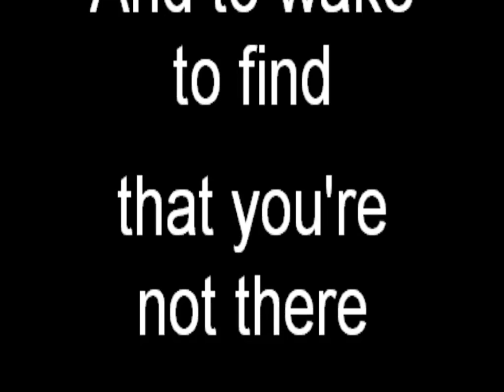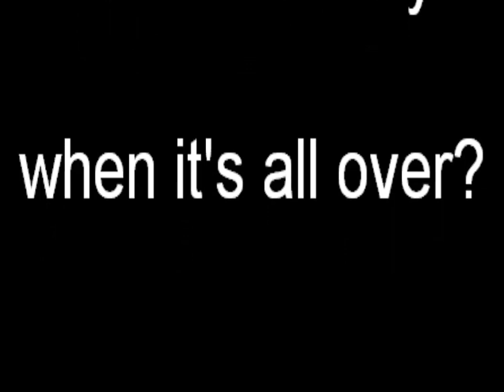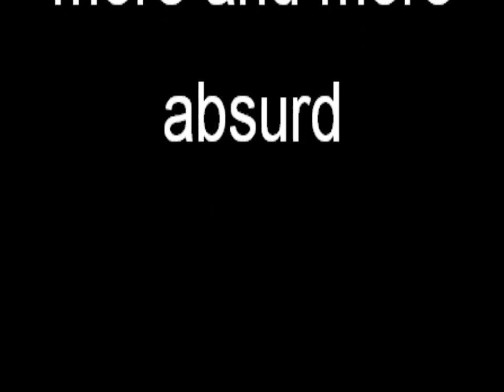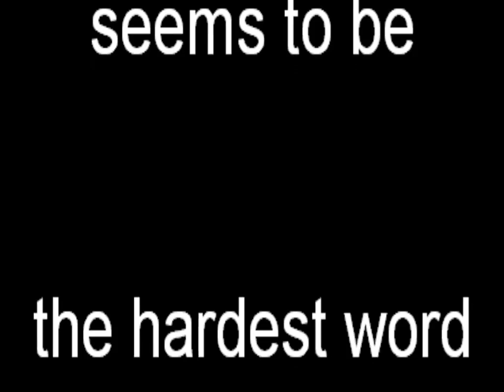Diana Krall - Sorry Seems To Be The Hardest Word Instrumental Backing Track